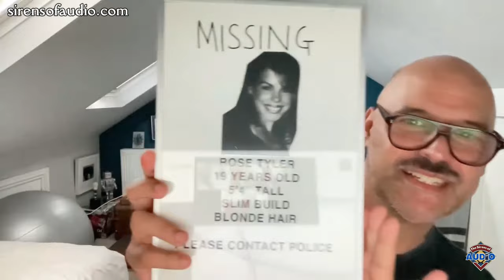The Whole Truth Behind Big Finish Eighth Doctor Companion C'Rizz with Conrad Westmaas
Our Doctor Who 60th Anniversary season continues with our special guest for this episode, Conrad Westmaas.

Conrad is a lifelong Doctor Who fan and actor who played Eighth Doctor companion C'Rizz, a chameleonic alien from the Divergent Universe.

And since it's anniversary time, it will have been 20 years in January 2024 since C'Rizz made his first appearance in Philip Martin's "The Creed of the Kromon".

Conrad speaks frankly about his love of sci-fi and fantasy, what let him to being an actor, and how he felt about his time as a Doctor Who companion, including how he dealt with the negative fan reaction at the time.

Thanks so much for being with us Conrad!!

Clips and music are copyright BBC and Big Finish and are used for review purposes only. No infringement is intended.